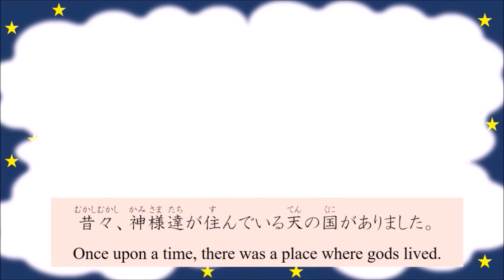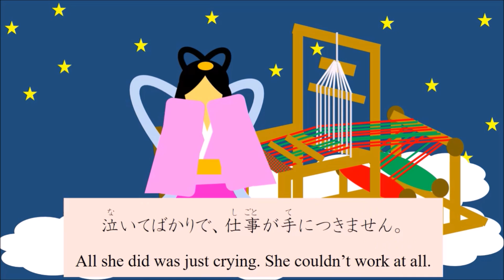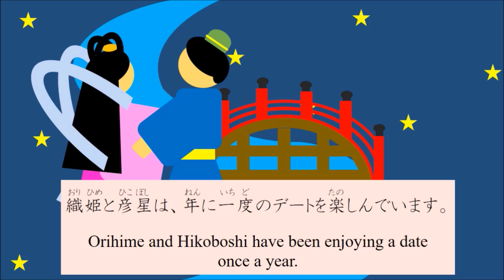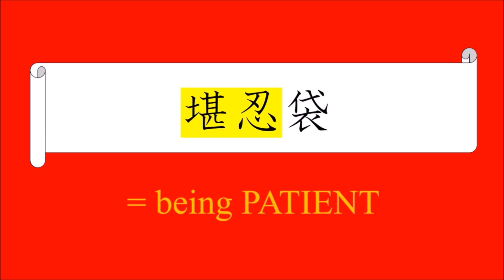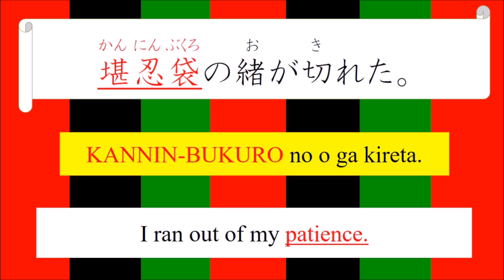The Legend of the Milky Way on the Star Festival Day "Tanabata" "Kannin-Bukuro" - COOL JAPANESE-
You can get to know interesting ”Japaneseness" with practical Japanese expressions in a short anime movie! Hope you enjoy it :)